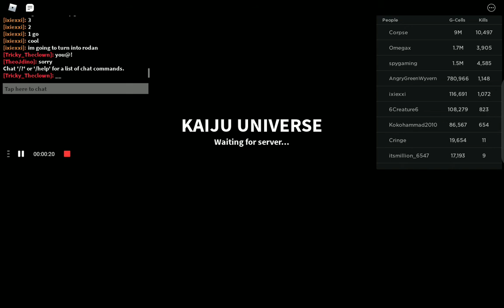a short gameplay of kajiu POOaverse